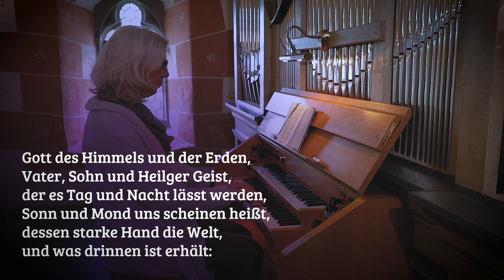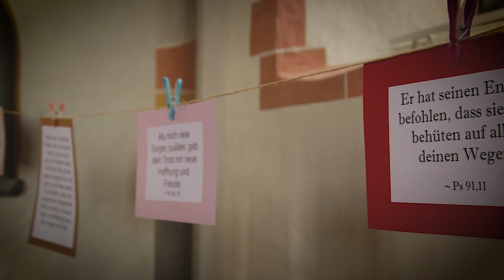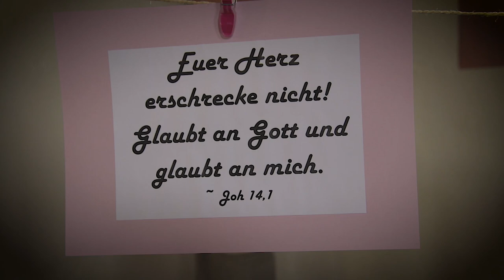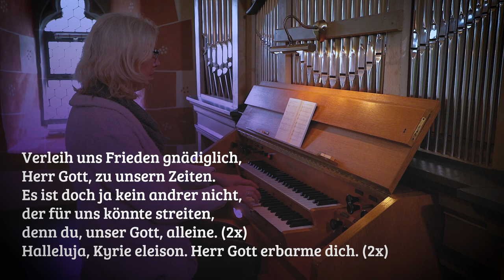Videoandacht #10 | Rogate | Pfarrer Christoph Koch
Durch die heutige Andacht rund um die und aus der Jakobskirche in Langenstein führt Pfarrer Christoph Koch. Unterstützt wird er dabei von  Lisa Theil (Orgel), Nadine Nixdorff (Lesung), Rainer Kraft (Trompete), Marina Koch (Trompete) Jürgen Fink (Posaune) und  Martin Bohl (Tuba).